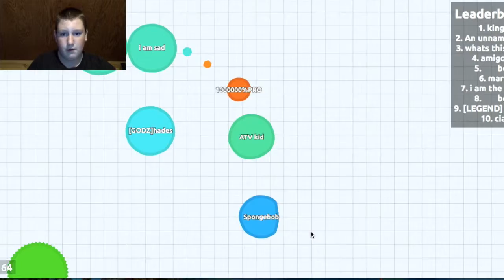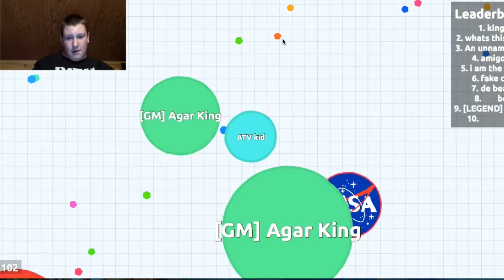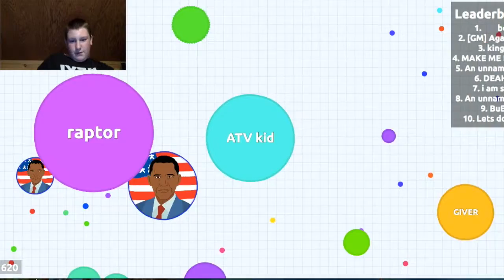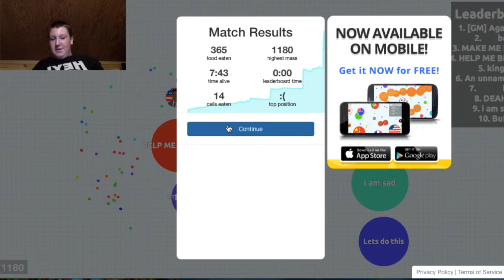Agario funny moments 2